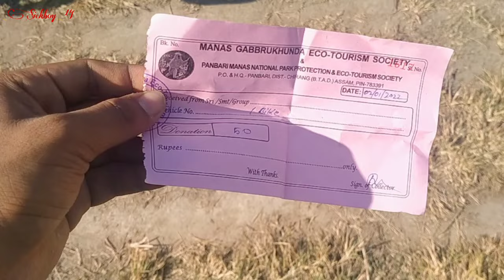Rani Gathwn Exploring| sickboy_14 | Vlog- 13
Hey guys r u doing well.
i think sooo
and alp like the vedio and share to it 😚